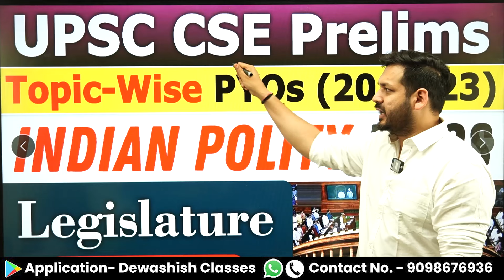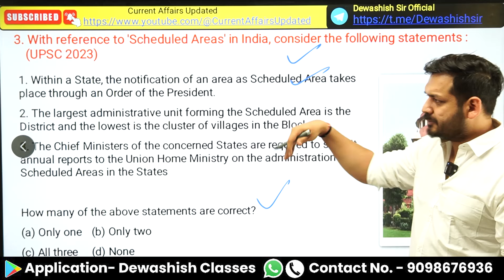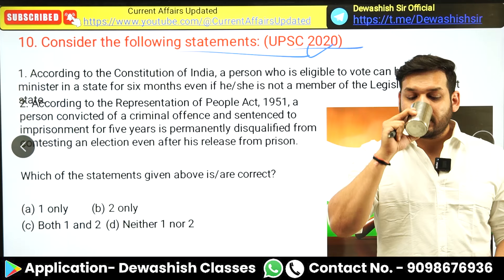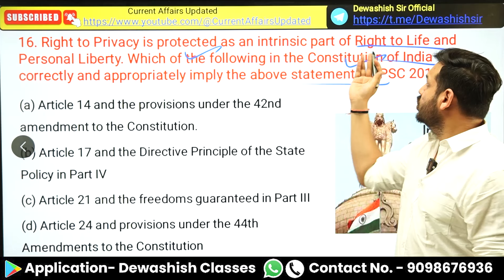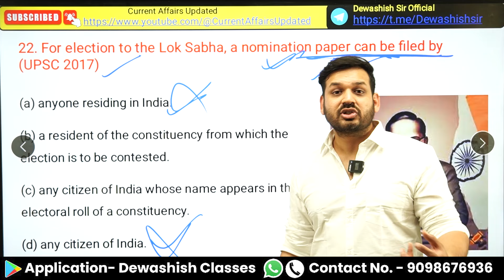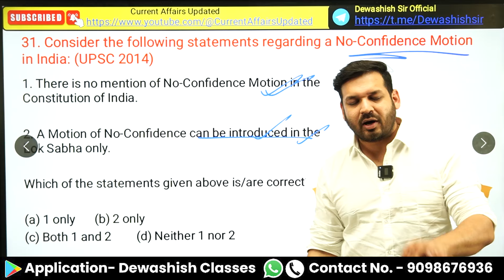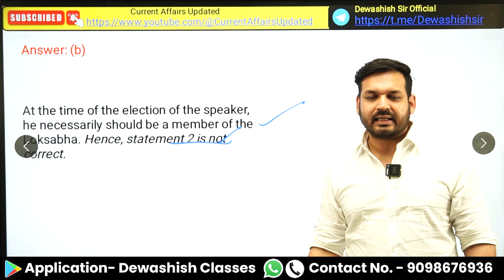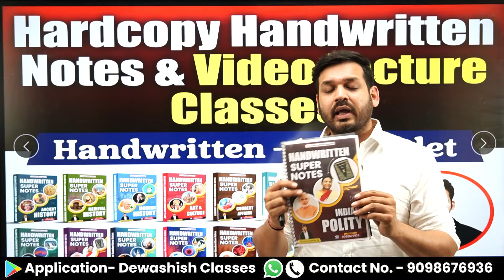Legislature : Lok Sabha , Rajya Sabha , State Legislature | UPSC Prelims Topic Wise PYQs | Polity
1. Open Google Chrome
2. Type web.classplusapp.com in the address bar
3. Enter ORG Code MHMCF
4. Enter Mobile Number
5. Enter the OTP
6. Go to Store Tab and choose the Course you want to study
Easy!!